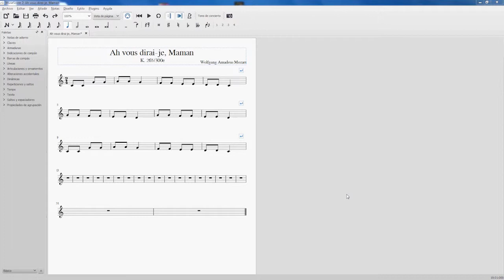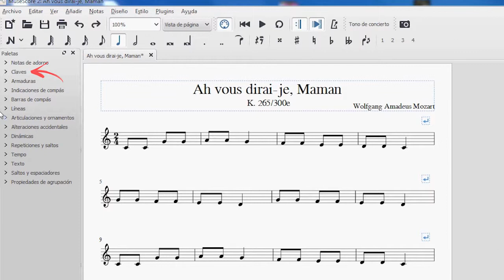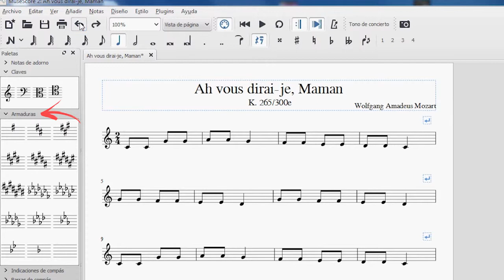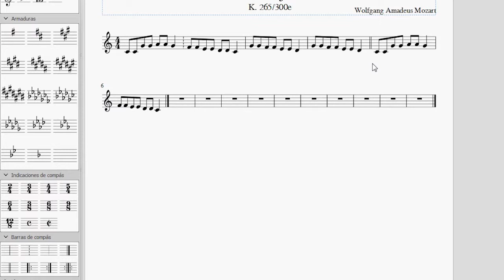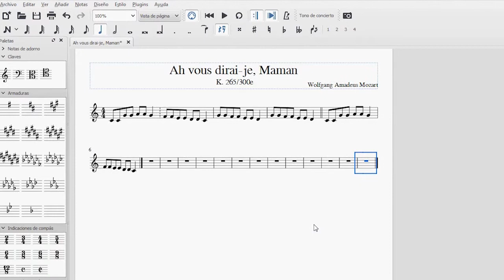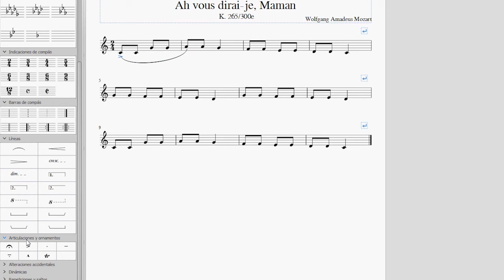3.5. Edición II: Paleta básica I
Este video está destinado a la edición de la partitura a través del uso de la Paleta de aplicaciones que posee el programa MuseScore.
Se explicarán las opciones que ofrece el software para poder editar la partitura o emplear opciones más allá del Asistente del programa.
En este primer video sobre las paletas, se hablará de:
- Claves
- Armaduras
- Indicaciones de compás
- Barras de Compás
Asimismo, también ofreceremos varios accesos directos que se irán desgranando a lo largo del video para poder manejar con mayor presteza la interfaz.